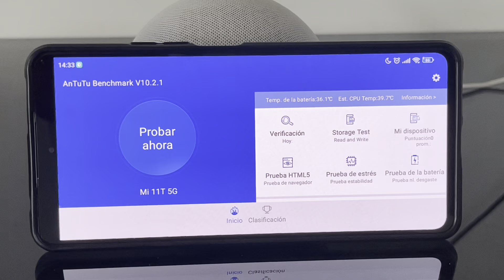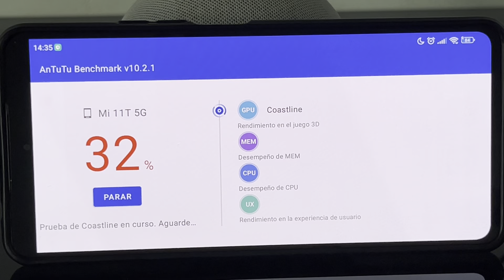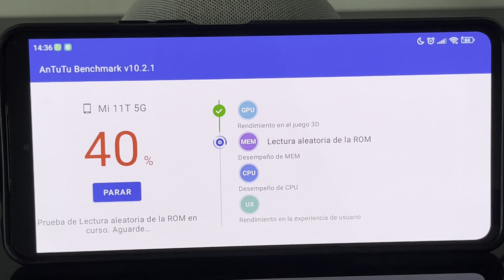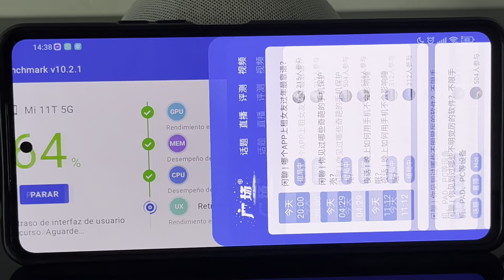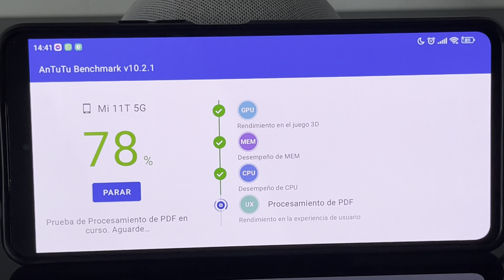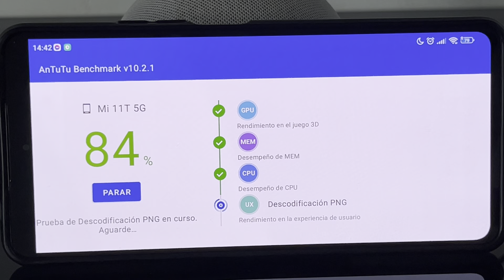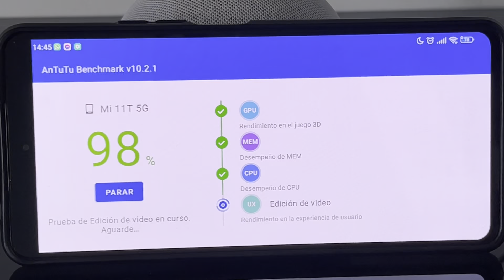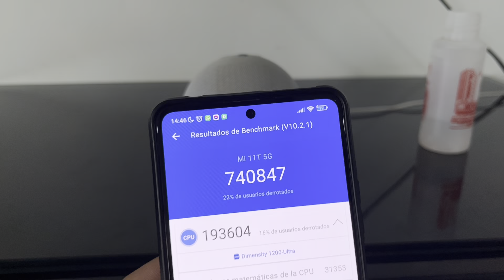TEST COMPLETO ANTUTU BENCHMARK XIAOMI 11T